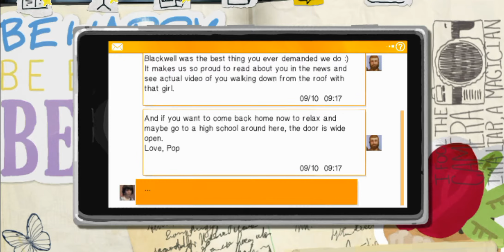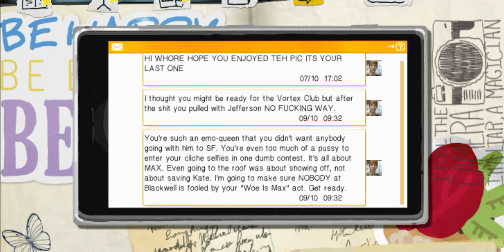LIFE IS STRANGE Episode 3 Chapter 7 Rv Keys,(Android game)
In this chapter Max and Chloe want to search the rv but they haven't a key, so max go to diner and talk to the police officer and nathan then finally she got the key.